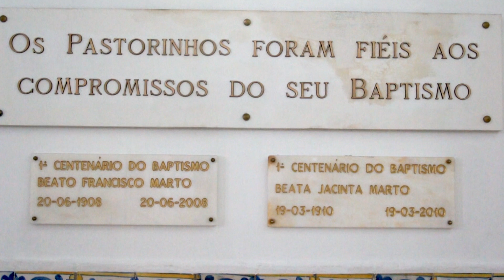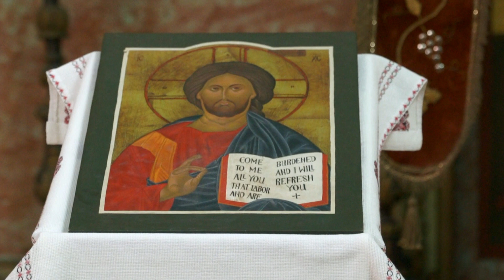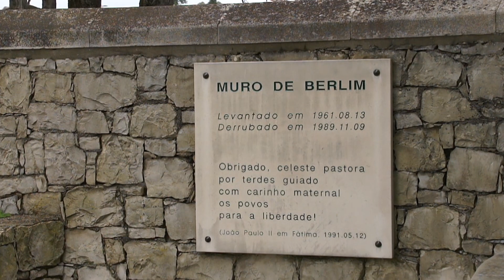Fátima, algunas curiosidades.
Un recorrido por algunos lugares de Fátima.
Musica Yuriy Shishlov Epic inspiring